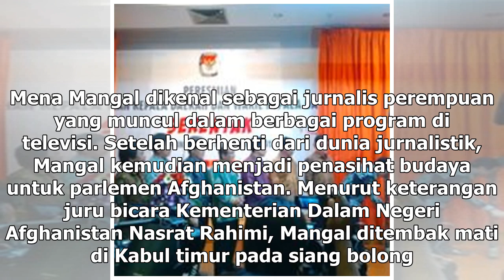Suara Media | Wanita Penasihat Parlemen Afghanistan Tewas Ditembak